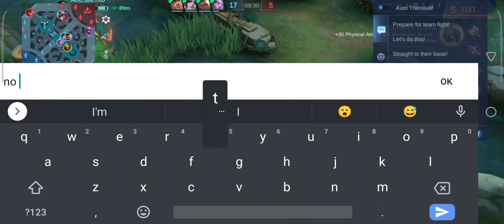NEW SUN BRUTAL DAMAGE - GERALDOG97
Welcome to my YouTube GeraldoG97 is a channel about games, I am a user fighter, I am top 1 Global Sun, The content of this channel is Sun Gameplay

music ncs

=PLRBp0Fe2GpglTnOLbhyrHAVaWsCIEX53Y